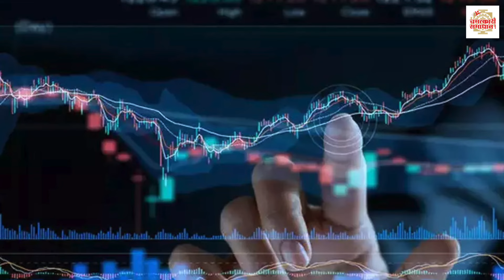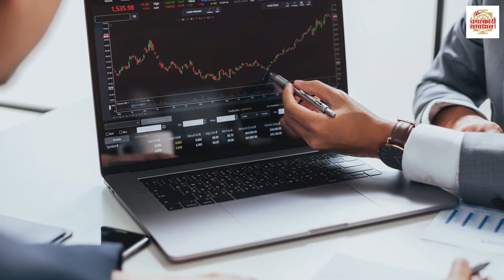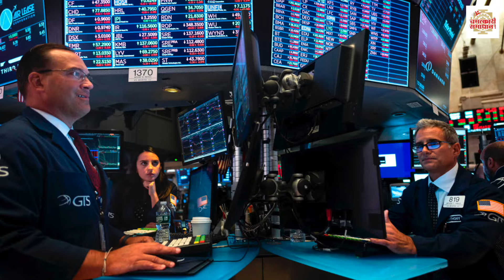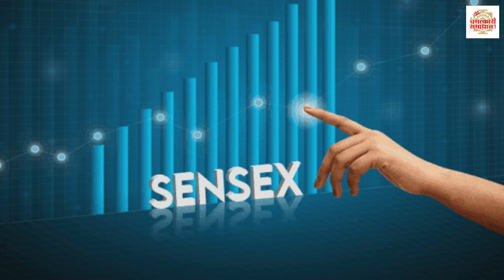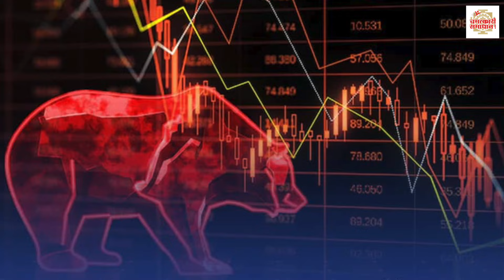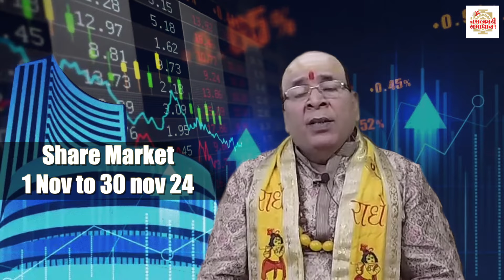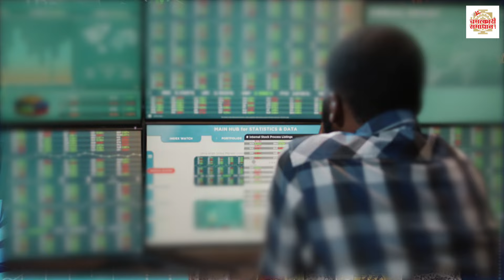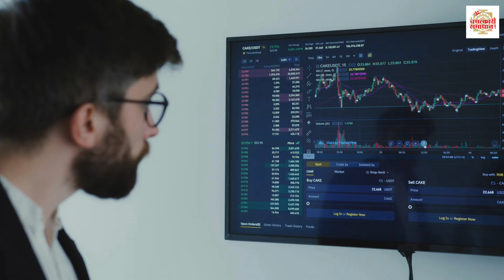नवंबर के महीने में शेयर मार्किट में पैसा कैसे कमाएं | Share Market Me Profit Kaise Paye 2024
share market me safalta ke upay, share market me paise kaise lagaye, november me share kaise kharide

कोई भी समस्या का समाधान पाने के लिए पंडित शेष नारायण आचार्य जी को इस नं पर Whatsapp और Call करें 👉 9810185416